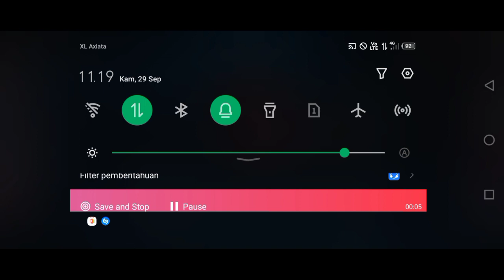ARGUS GAMEPLAY WINAL D BEGAL DYRROTH SAMPAI DAPAT COKLAT | ARGUS TUTORIAL | ARGUS MOBILE LEGENDS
Kita tunggu musuhnya dirumput kemudian ketika musuh berada dekat dengan kita langsung kita sikut😂

Terimakasih Sobat-Sobat semuanya karena berkenan mampir di Channel ini semoga Sobat-Sobat semuanya terhibur.